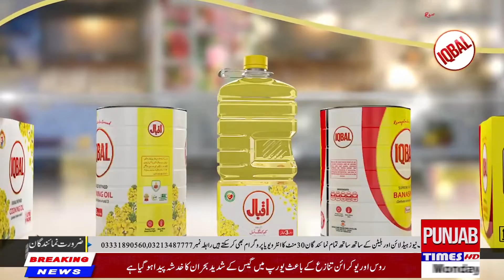What will be the direction of the second wave of no-confidence motion?